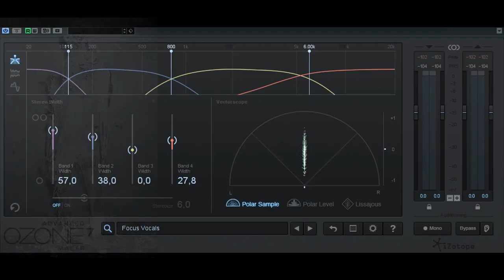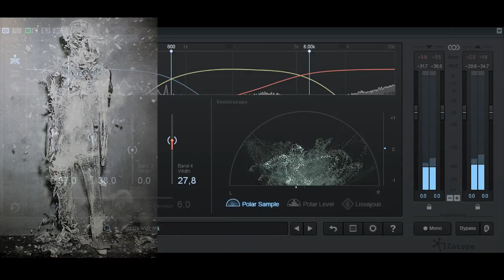ASMR synth - #35/Antistar/ relaxing audio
This is a hidden track from "The 100th Window" musical album by Massive Attack. I've noticed it a long time ago as a quite meditative sound piece and finally decided to ASMRize it a bit. Not very strong ASMR, but you can listen to it as a standalone background relaxing track. Put on your headphones and enjoy! Or not, and leave some angry feedback for me, so I could decide what to do next time )